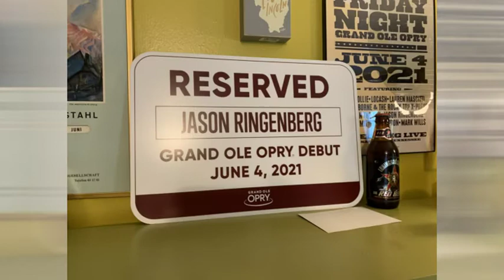Jason and Suzy's 2nd Annual Downhome Jamboree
This is the video from our visit to the Ringenberg Farm in Dickson County, Tennessee on May 14, 2022.  It was the Second Annual Downhome Jamboree at the farm home of Jason and Suzy Ringenberg and family.  Jason is a founder and lead singer of one of my favorite bands, Jason & The Nashville Scorchers.  They were on MTV,  Farm Aid,  Late Night With Conan O'Brien, ABC's In Concert and countless tours around the world.  Fans were invited to attend and make themselves at home today!  Fats Kaplan and Kristi Rose also performed and accompanied Jason during his show.  It was so sweet to see Jason sing "Addie Rose"  for his daughter while she was sitting in the audience which you will see in front of me.